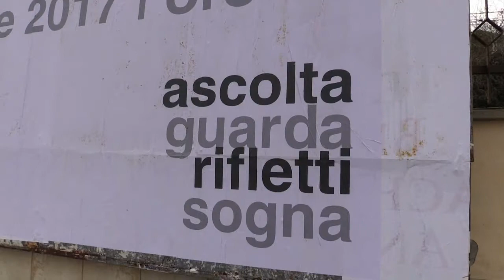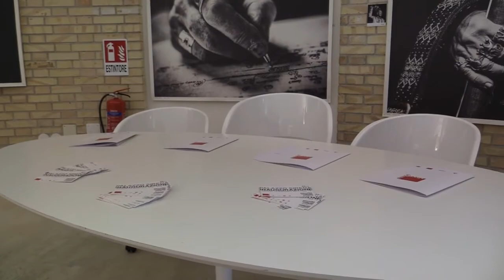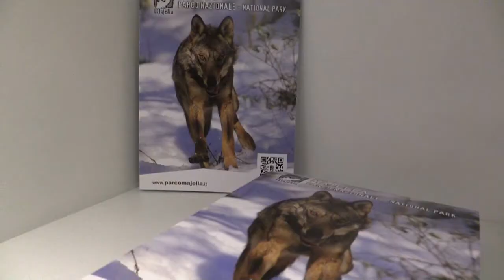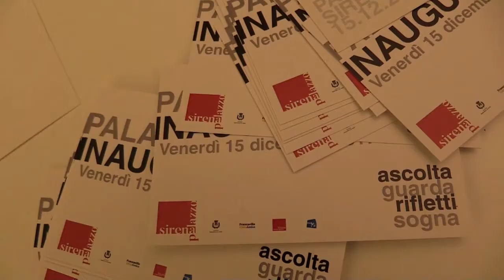Inaugurazione Palazzo Sirena - 15 dicembre 2017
Per concludere l'anno in bellezza, ecco il racconto dell'inaugurazione del nuovo Palazzo Sirena, che ha avuto luogo il 15 dicembre 2017. La struttura, interamente rinnovata, sarà adibita ad auditorium, teatro e sala congressi, diventando il nuovo cuore pulsante della vita culturale della nostra Francavilla.